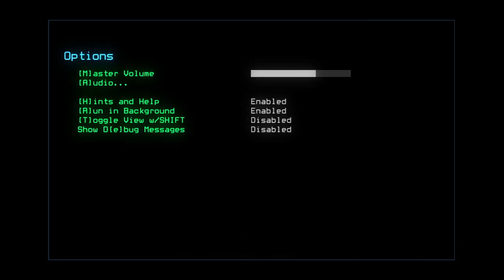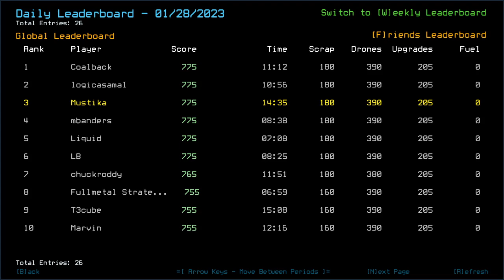(Modded) Duskers Daily 28 Jan 2023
Yay, go big Space Station A in Dailies!